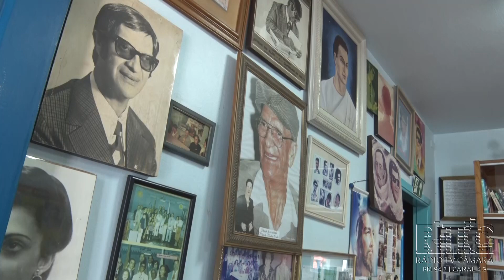Jornal em Pauta - Chancelamento Geoparque Terra de Gigantes - 27-03-24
Uberaba recebeu o título de Geoparque Mundial concedido pela UNESCO. Sua relevância geológica foi destacada devido aos 31 geossítios existentes na cidade.